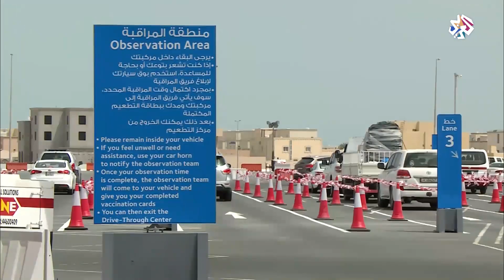قطر .. إقبال كبير على مركز الوكرة للتلقيح من داخل السيارات │ صباح النور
يستقبل مركز الوكرة المئات يوميا لإجراء تلقيح كورونا وذلك دون الحاجة للنزول من السيارة